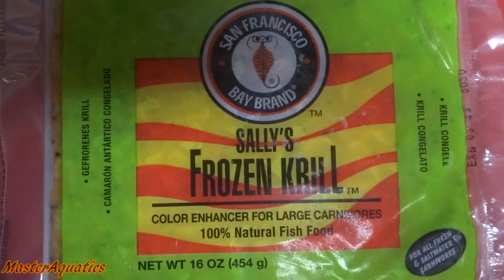Watch what happens after i feed my fish krill!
Watch what happens after i feed my angelfish krill!

gaming channel